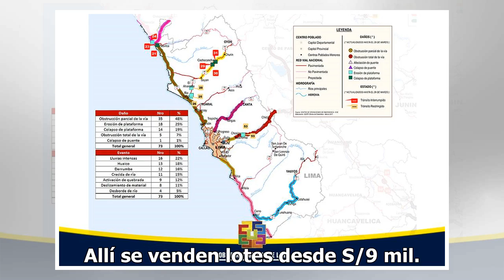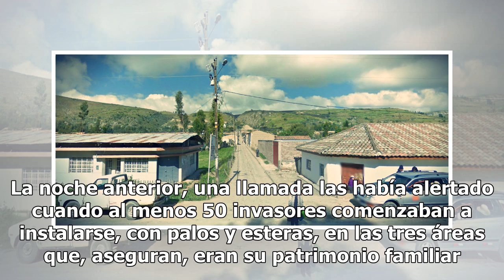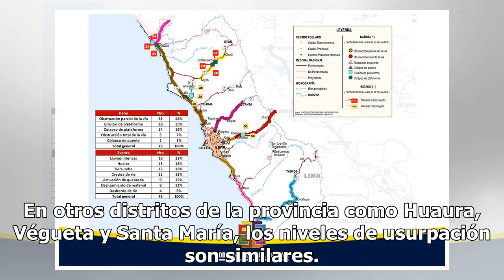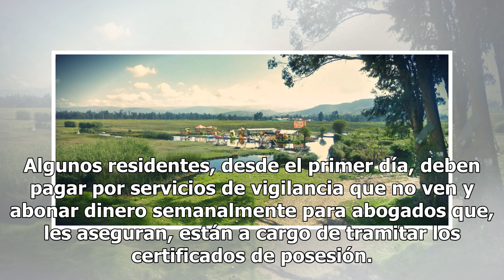Invasiones al norte de Lima: mafias arrecian en distritos de Huaura Mexico 24-horas